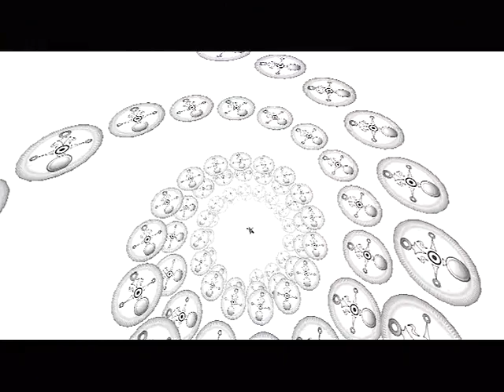【実況】迫り来るタイムリミット、ゼルダの伝説ムジュラの仮面をツッコミ実況part51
GCのゼルダコレクション版のムジュラの仮面

前回に引き続きイカーナ古城を進んで行く
手に入れたアイテムを使いながらの攻略は基本
謎を解きボスを倒すのだ！！

クリア後に手に入れた曲で
ロックビルの神殿への道を切り開くぞ